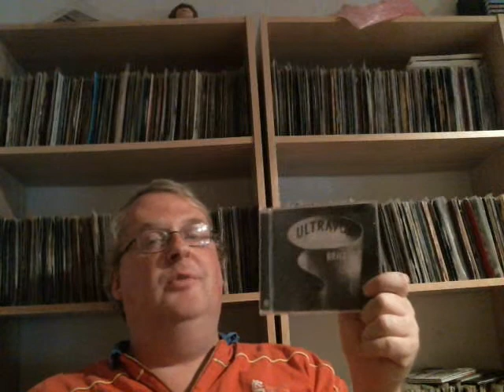New music or old music - Respons to MeanMr Mayos video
I found the subject of one of MeanMr Mayos latest videos very interesting, and since there has been a lot of responses to that video i thought i would do one myself. If you think i do a little too much rambling, remember that this is one of the first times that i
do a discussion all by myself, without anyone beside me. ;)